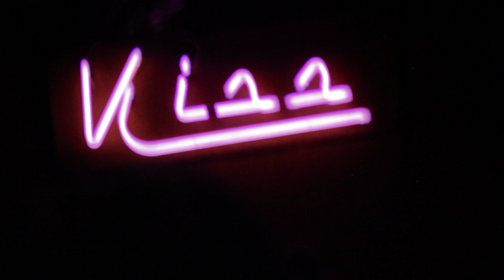Rockin the free world - Neil Young - EPIC FAILS by Nestor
Me mistaking all the song and my bassist not so happy:)